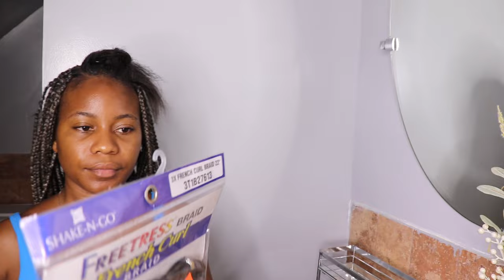DIY FRENCH CURL BRAIDS | Super Cute, Easy & Affordable! DIY !! PARIS FENTY